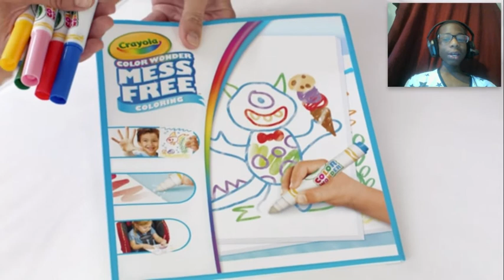Paper. io Review